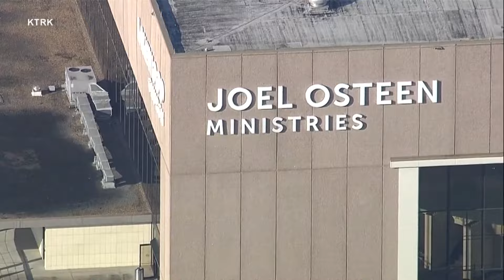More details revealed behind Lakewood Church shooting in Houston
Investigators say they still haven't determined an official motive yet.